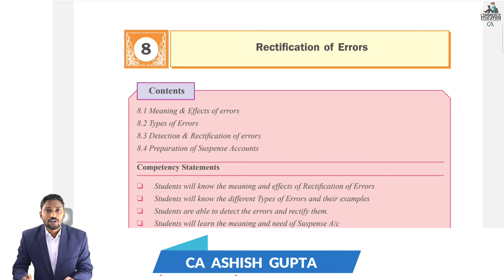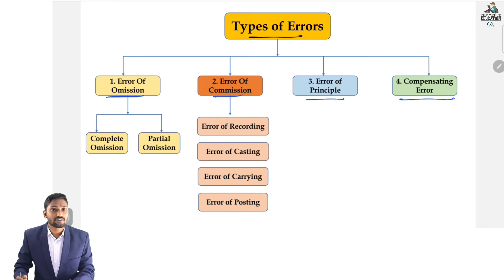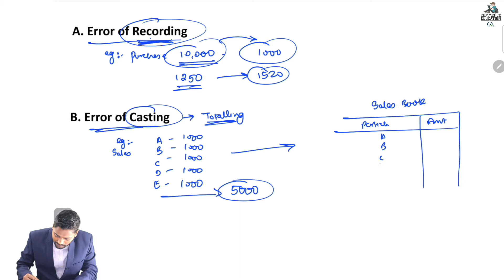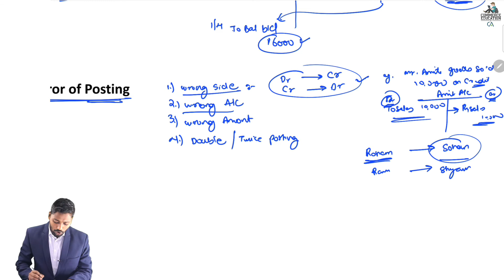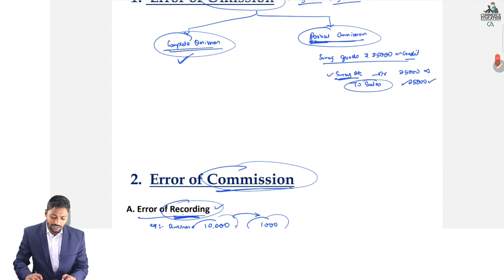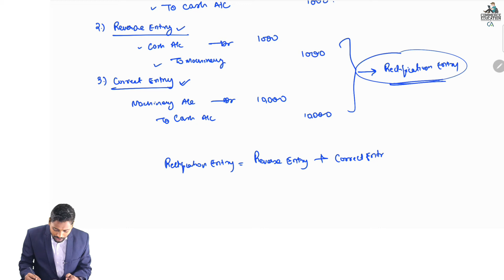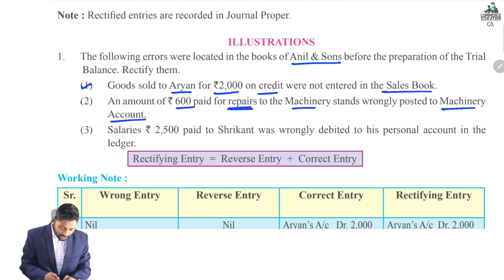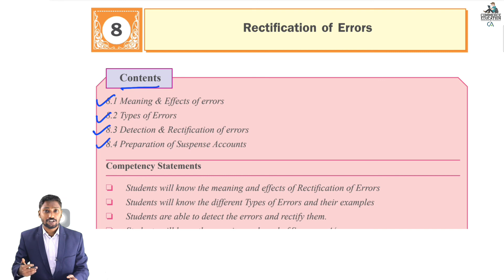11TH ACCOUNTS RECTIFICATION OF ERRORS| 11TH FYJC ACCOUNTS RECTIFICATION OF ERRORS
In this lecture we have covered Class 11th Commerce Accounts Chap no 8 : Rectification of Errors of Maharashtra state board (New Syllabus) which contains the following concepts:-
1. Meaning & Effects of Errors
2. Types of Errors
a. Error of Omission
b. Error of Commission
c. Error of Principle
d. Compensating Error
3. How to detect & rectify Errors

Rectification of Error in accounting
Rectification entry in accounts
Types of Errors in accounts
Rectification of Error class 11
Class 11th Commerce Rectification of Error
Accounts Chap 8 rectification of Errors
Rectification of Error by CA Ashish Gupta